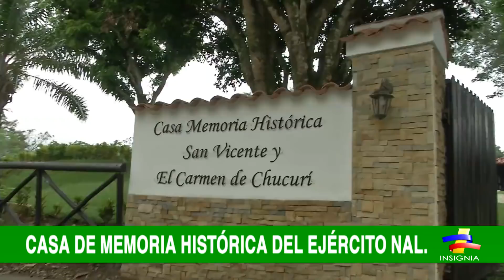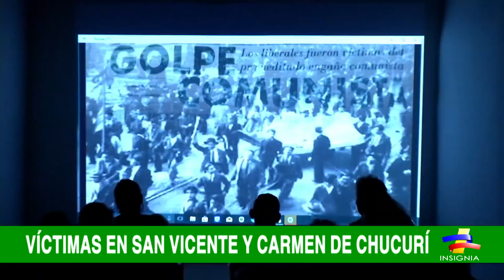San Vicente de Chucurí, Santander, rinde homenaje a víctimas civiles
En la Casa de Memoria Histórica del Ejército Nacional de San Vicente de Chucurí, en Santander, no solo hay espacio para las víctimas militares. También los civiles reciben un reconocimiento en esta zona que fue muy afectada por la violencia.